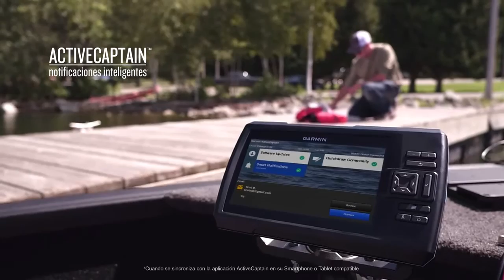STRIKER Plus, la Sonda GPS con software de mapas Quickdraw de Garmin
STRIKER Plus es la  Sonda GPS con software de mapas Quickdraw de Garmin.